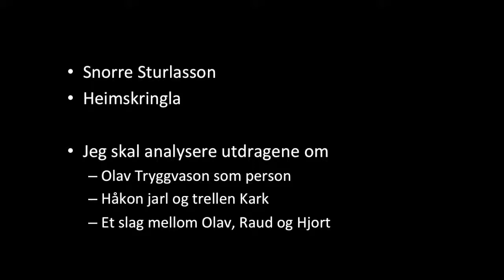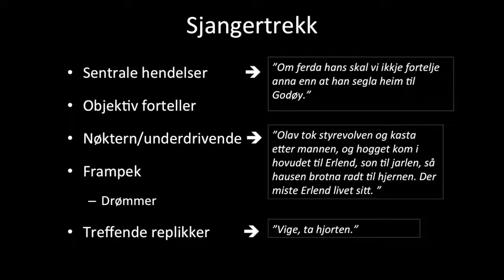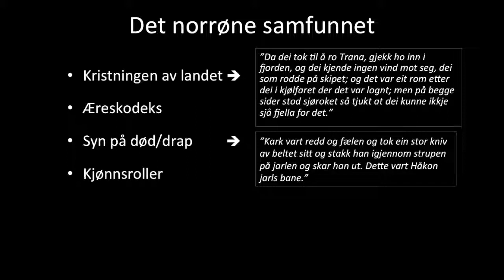Olav Tryggvason norsk presentasjon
Denne videoen handler om Olav Tryggvason norsk presentasjon